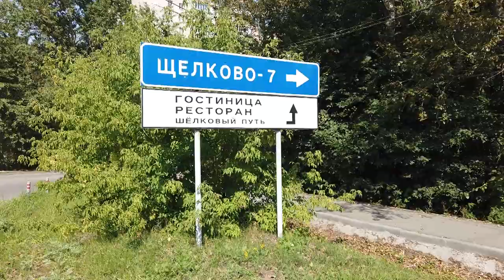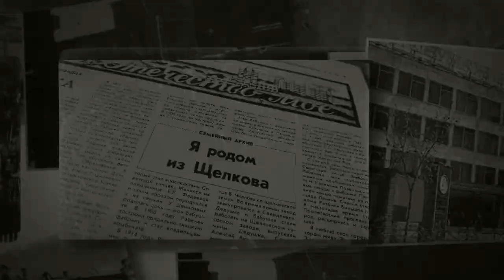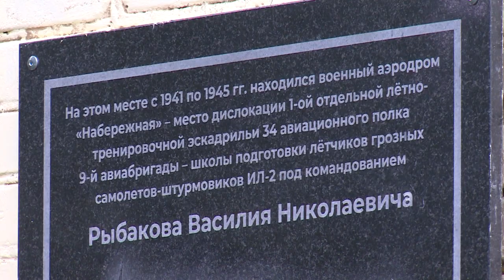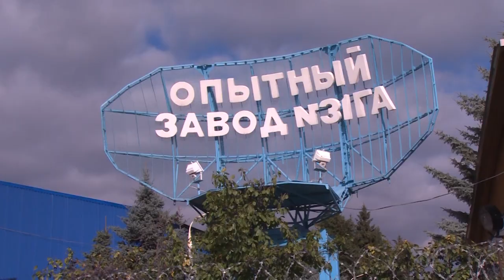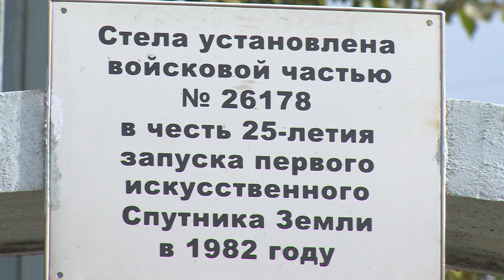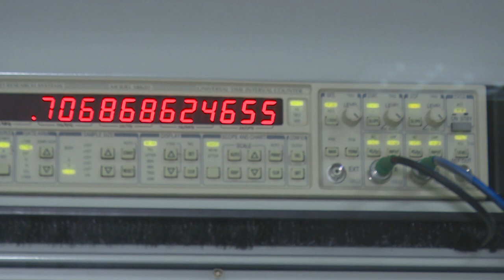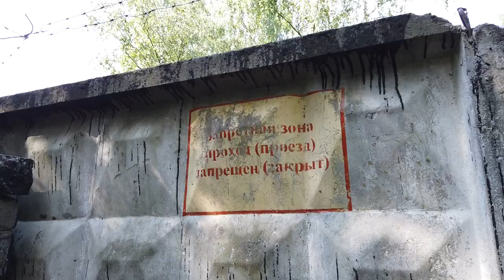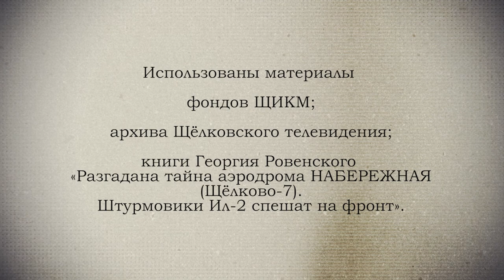Я РОДОМ ИЗ ЩЁЛКОВА — Щёлково-7, Аэродром «Набережная», ВЧ 26178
Чем знаменит бывший военный городок Щёлково-7? Во-первых, тем, что в годы войны на его месте был военный полевой аэродром «Набережная», на котором лётчики осваивали легендарные штурмовики Ил-2. Во-вторых, тем, что расположенная здесь войсковая часть 26178 управляет абсолютно всеми российскими космическими аппаратами, находящимися на орбите. В-третьих, тем, что здесь подготовлены знаменитые спортсмены, чемпионы мира и Олимпийских игр. Об истории городского микрорайона Щёлково-7 – новый выпуск программы «Я родом из Щёлкова».